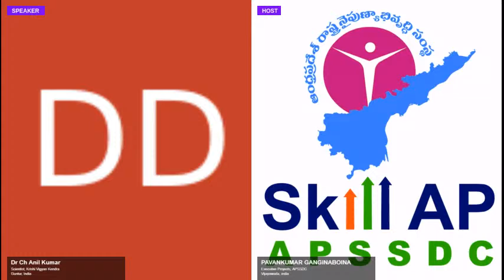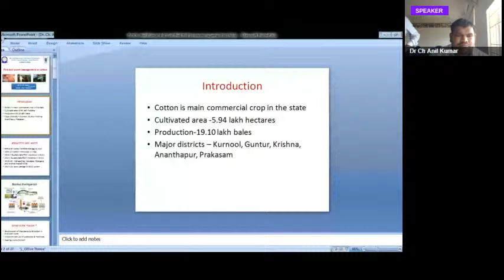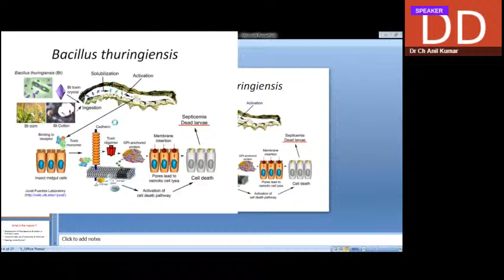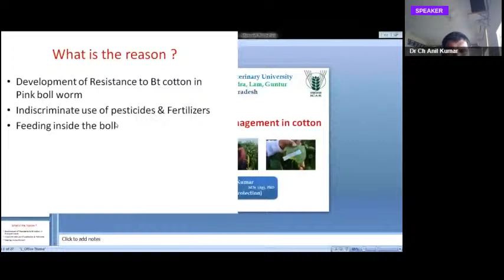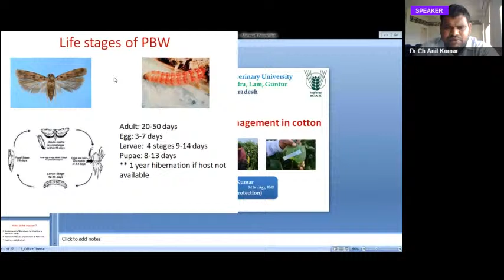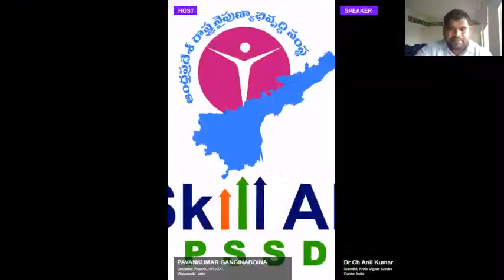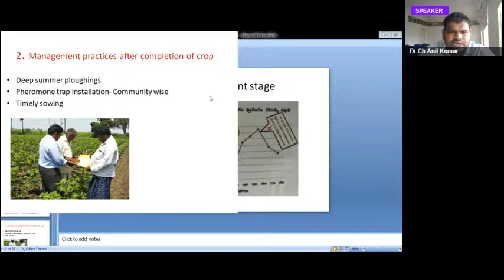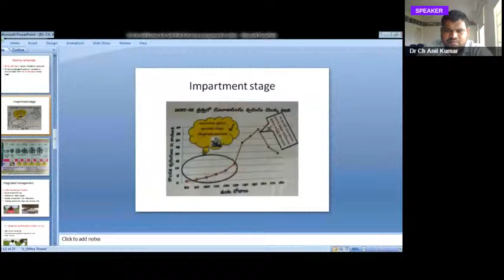Pink boll worm management in cotton 06-08-2020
Better Management Practices (BMPS) in Shrimp Farming 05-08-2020